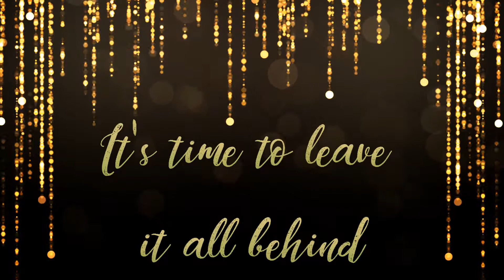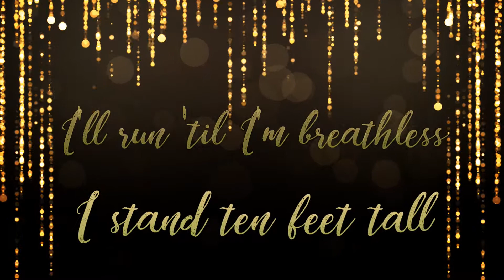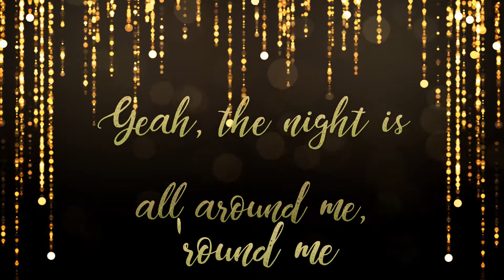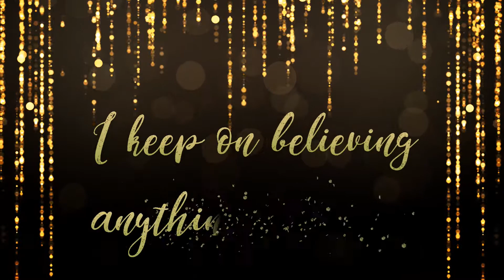Anything's Possible (LYRICS HD) - Lea Michele